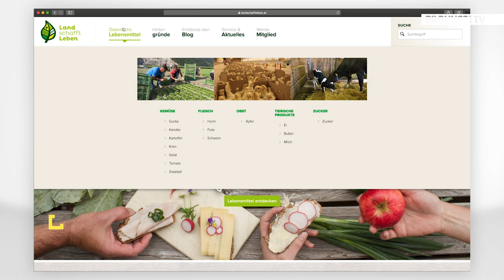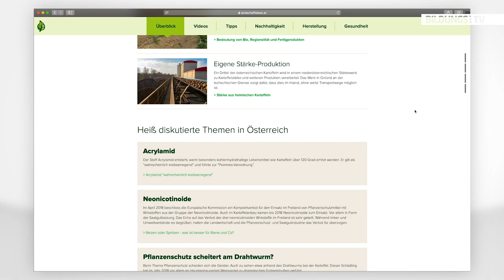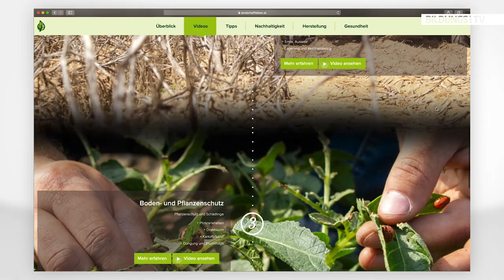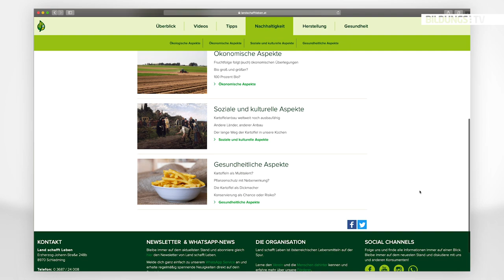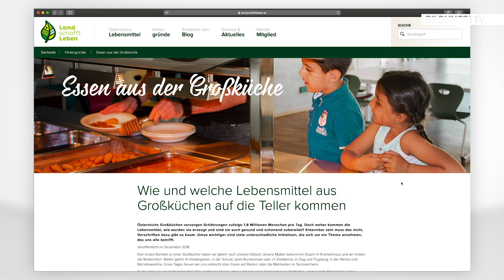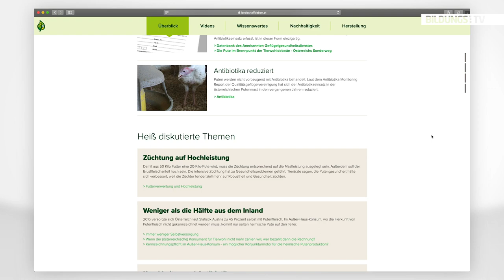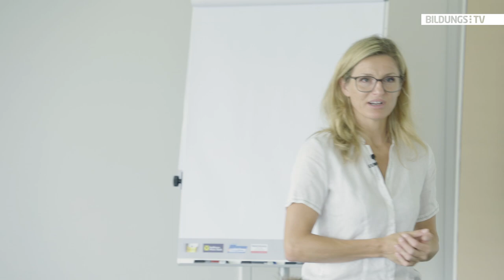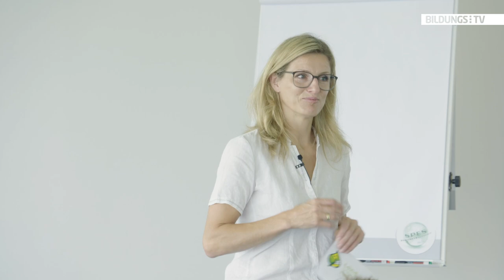Maria Fanninger über den Ursprung unserer Lebensmittel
Der Verein „Land schafft Leben“ hat sich 2014 zum Ziel gesetzt, das Bewusstsein für die Herkunft von Lebensmitteln zu schärfen. Unterschiedlichste Lebensmittel werden vom Verein genau unter die Lupe genommen und bis zu ihrem Entstehungsprozess zurückverfolgt. In Kooperation mit der österreichischen Medienlandschaft, bietet der Verein wertneutrale „Aufklärungsvideos“ über den Ursprung und den Verarbeitungsprozess von Fleisch, Gemüse und Obst an. In ihrem Vortrag geht Maria Fanninger von „Land schafft Leben“ auf aktuellen Fakten im heimischen Ernährungsbereich ein und präsentiert das Vereinskonzept für PädagogInnen.

Link zum Video: “Wo kannst du auf Kartoffeln treffen?”